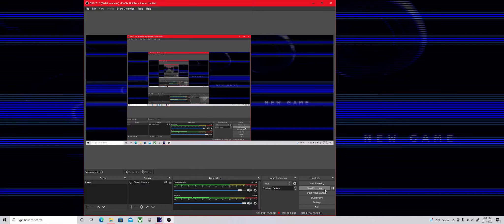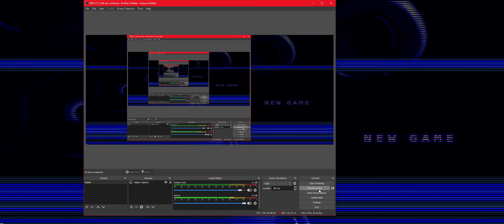Sister Location MA (Fun Thursday)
sorry if you can't hear me